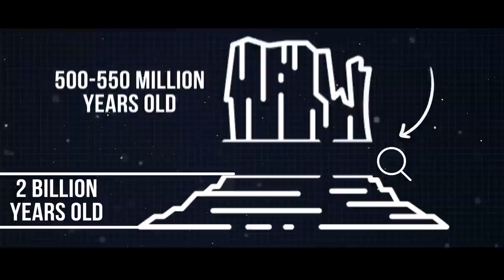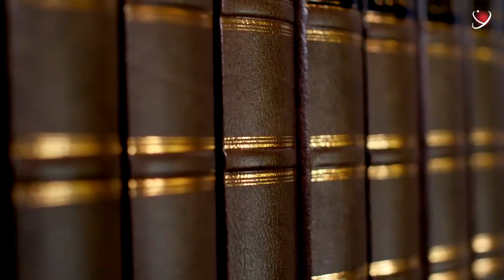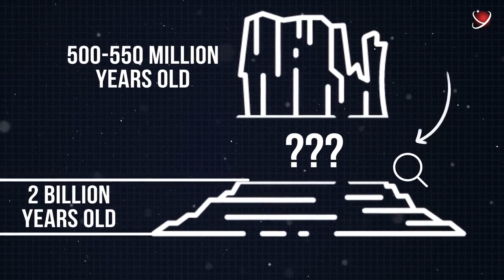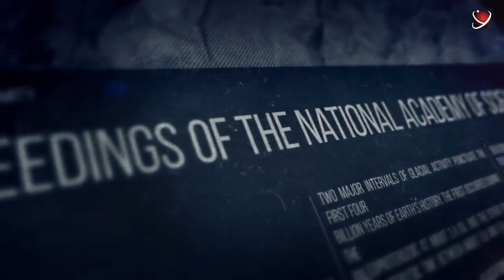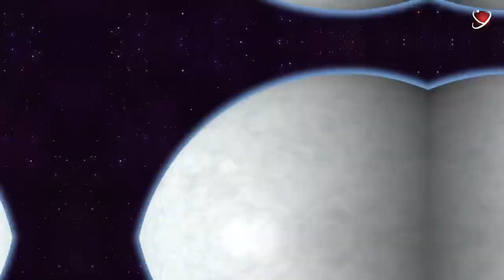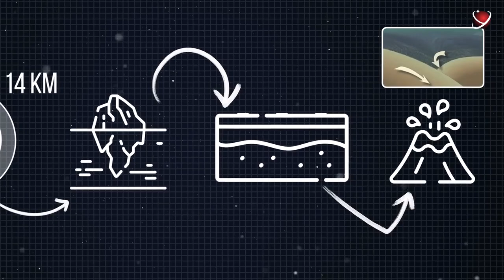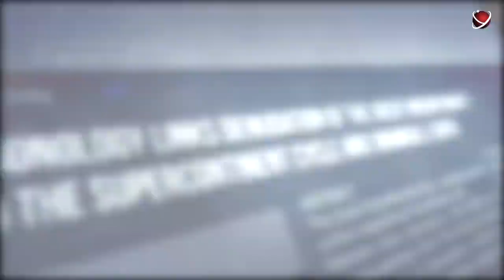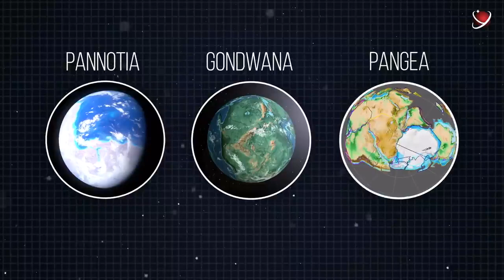Why is a chunk of Earth's history missing? 🤔